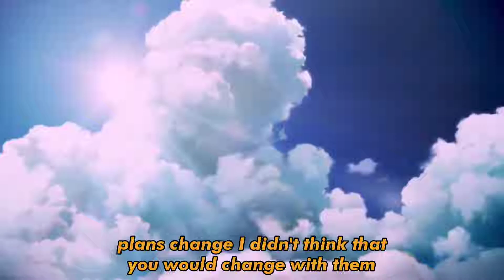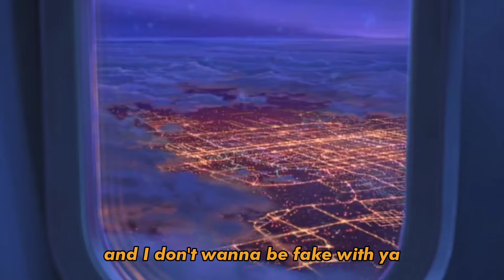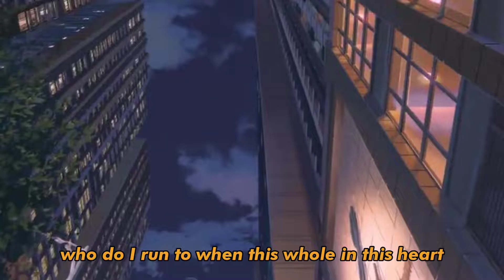Aizen - Inside (Flavors of Youth AMV)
Anime To Watch:
Artist to follow:
Cochise
Tia Corine
XXXtentacion
Bryson Tiller